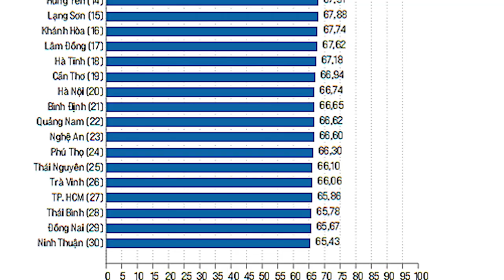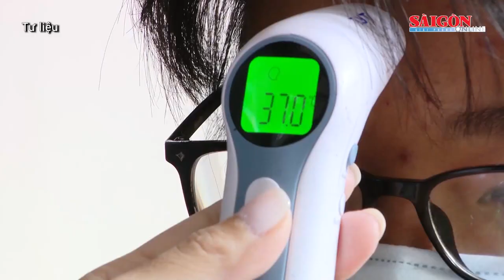3 trạm đăng kiểm xe cơ giới tại Lâm Đồng hoạt động lại; Bích Thủy TV hầu tòa | Tin nóng 12H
Tin nóng 12H của SGGPO ngày 11-4 có các thông tin: Hà Nội, TPHCM rớt khỏi tốp 10 trong bảng xếp hạng PCI 2022; Bích Thủy TV hầu tòa vụ giả danh phóng viên, lừa đảo 300 triệu đồng; Trước 31-12, hoàn thành thanh toán, quyết toán hàng trăm ngàn tỷ đồng huy động cho phòng, chống dịch Covid-19...